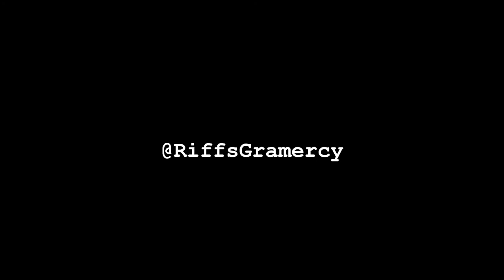Gramercy Riffs - You're Kinda Sexy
Gramercy Riffs - live session Dec 2013